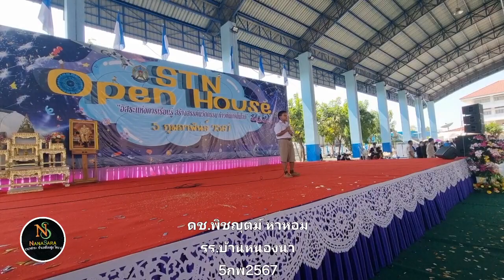ดช.พิชญุตม์ หาหอม ร.ร.บ้านหนองนา : เพลงแต๋วจ๋า :ประกวดร้องเพลงระดับประถม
ดช.พิชญุตม์ หาหอม ร.ร.บ้านหนองนา : เพลงแต๋วจ๋า :ประกวดร้องเพลงระดับประถม : การแสดงผลงานทางวิชาการและการประกวดแข่งขันทักษะทางวิชาการของนักเรียนประถมศึกษา งานเปิดบ้านสถานศึกษา STN Open House 2024 ของ โรงเรียนโนนสูงศรีธานี - Nonsungsritani School อ.โนนสูง โคราช 5 ก.พ.2567